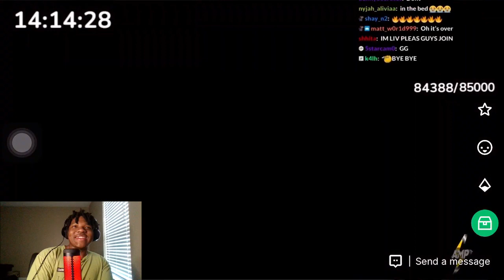Kai Cenat dumps water on Offset during 24 hour stream‼️‼️